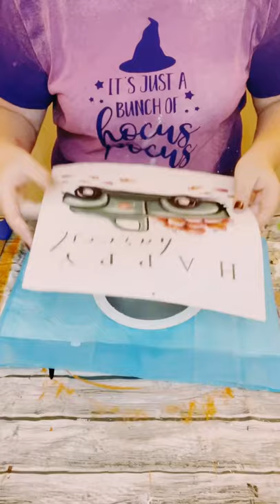Easy Peasy Fall Canister out of coffee container!